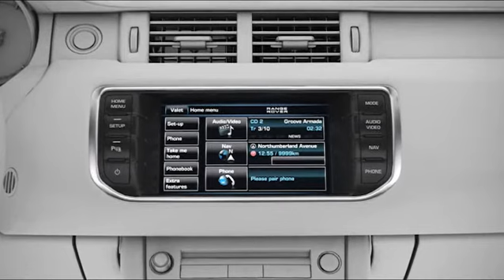Range Rover Evoque Instructional Video: Audio System Settings